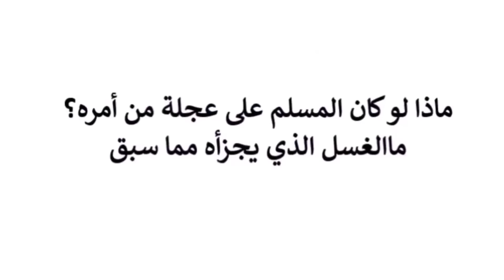تعلم كيفية أداء الغسل الصحيح